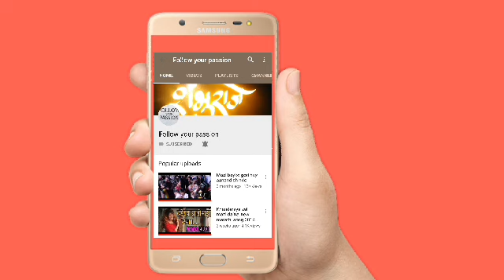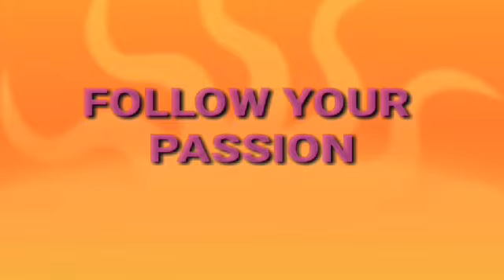बैलगाडा शर्यत. एकच ध्यास बैलगाडा शर्यत। Bailgada sharyat, nad nay karayacha, dj song, dj remix